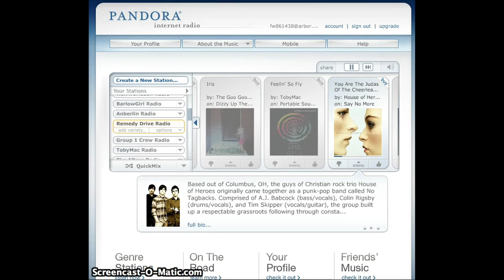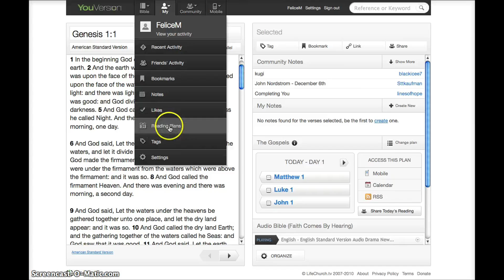Underground Podcast Episode #2 (12.10.10)